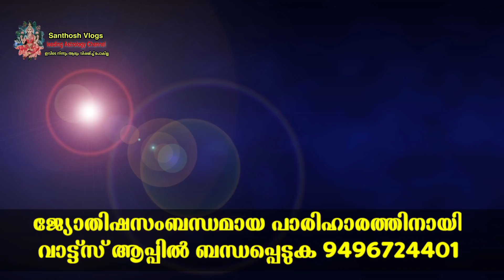കുജൻ ഇവർക്ക് പണവും സമ്പത്തും നൽകും | Jyothisham | Astrology Malayalam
Facebook.             : Facebook.com/santhoshvlog